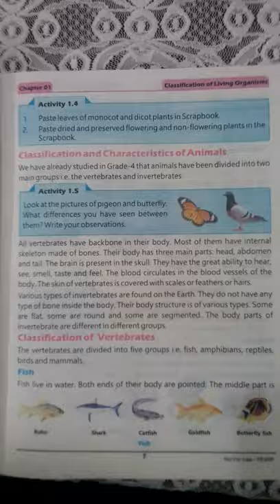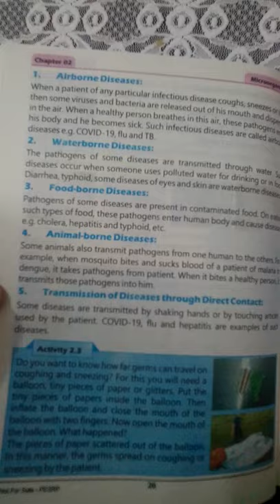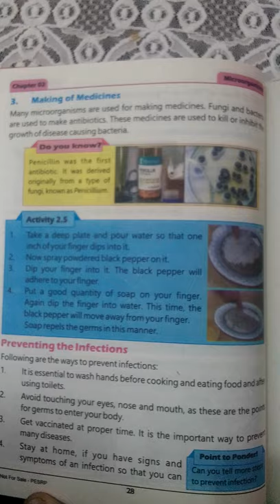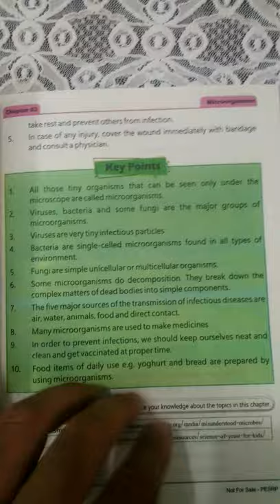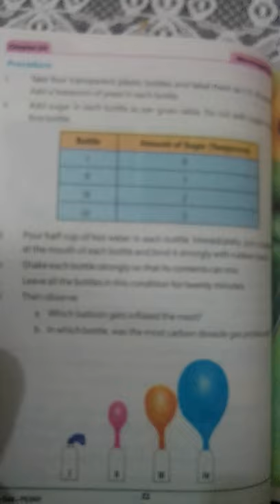Unit 1 & 2 book pages General Science book Grade 5 new SNC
General Science Grade 5 Class 5, Based on Single National Curriculum 2020
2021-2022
education reforms programme government of the punjab
punjab text book board Pakistan
chapter 1 & 2 book pages